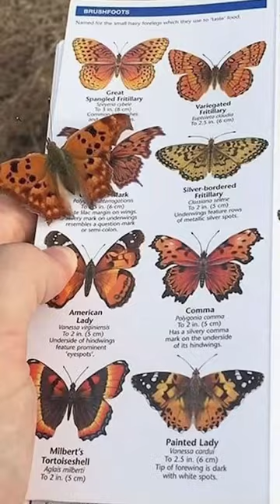الصدف دي مستحيل تتكرر مرة تانيه !!🤯 (الجزء الثاني)